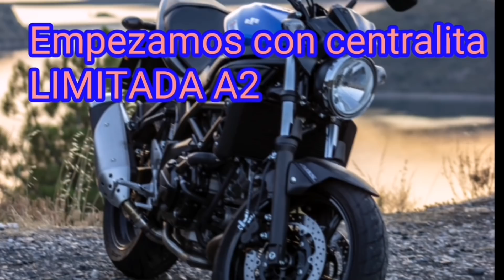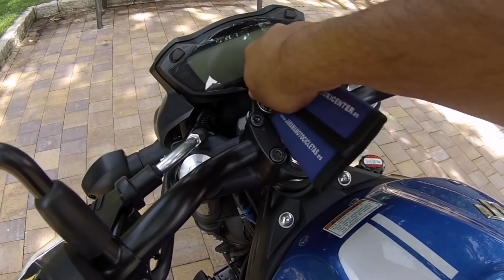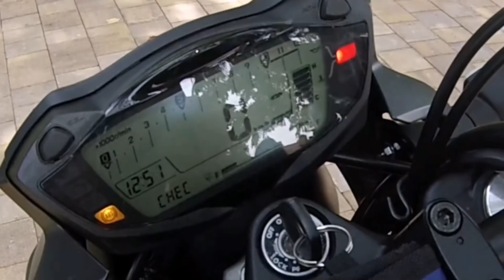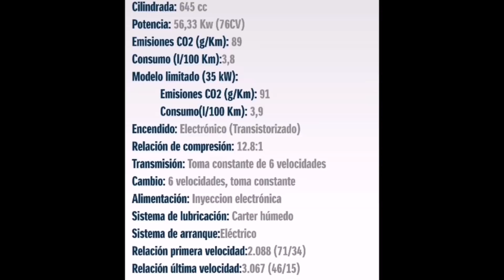Suzuki sv 650 comparativa limitada y full.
Comparamos la Sv 650 con sus dos opciones de potencia.